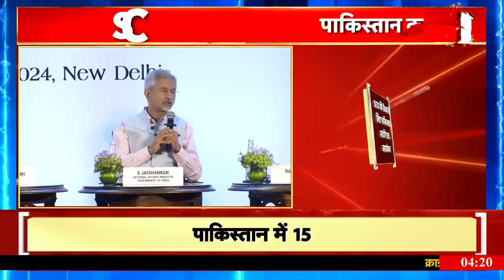Breaking News : विदेश मंत्री S. Jaishankar करेंगे Pakistan का दौरा | SCO | Shehbaz Sharif | News18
Breaking News: Foreign Minister S. Jaishankar will visit Pakistan. SCO | Shehbaz Sharif

Breaking News : विदेश मंत्री S. Jaishankar करेंगे Pakistan का दौरा | SCO | Shehbaz Sharif